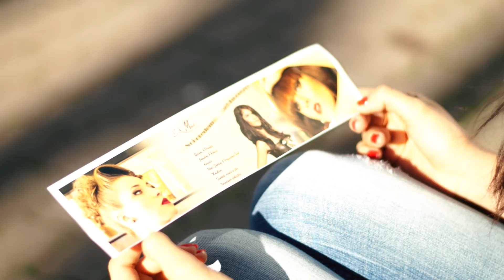Reclama PTK Models Timisoara 2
PTK Models - Noi credem in tine! Tu crezi?

Drepturile de proprietate intelectuala asupra materialelor video si audio apartin SC PTK MEDIA CORPORATION SRL. Folosirea fara acordul producatorului este strict interzisa.